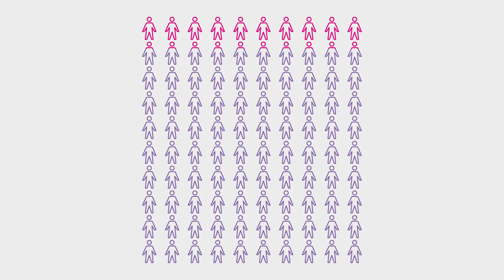Glasvezel in Bernheze